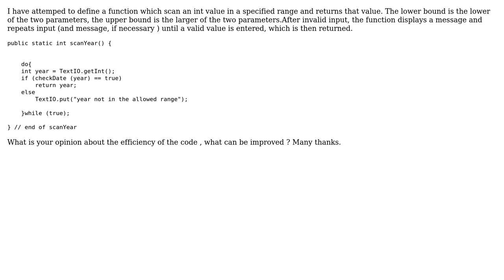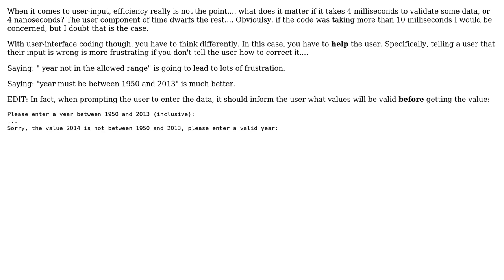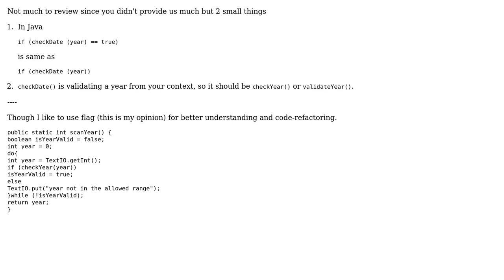Code Review: Scanning an int variable (2 Solutions!!)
Code Review: Scanning an int variable

With thanks & praise to God, and with thanks to the many people who have made this project possible! | Content (except music & images) licensed under CC BY-SA | Music | Images & others | With thanks to user sebbyblaze user rolfl user Anirban Nag 'tintinmj' and the Stack Exchange Network Trademarks are property of their respective owners. You are responsible for your own actions.